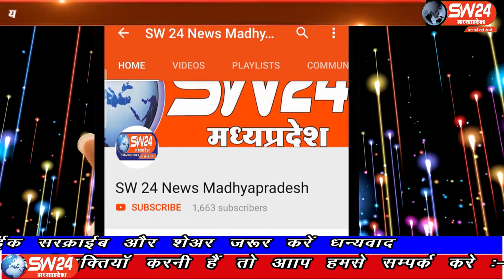SW 24 News Madhyapradesh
खरगोन जिले में श्मशान भूमि पर कब्जा और खरीदी बिक्री का मामला इनदिनों तूल पकड़ते दिख रहा है इस बात का पता तब चला जब ग्रामीण जिला कलेक्टर कार्यालय पहुचे और जमकर नारेबाजी की। खरगोन से अजय तिवारी की रिपोर्ट